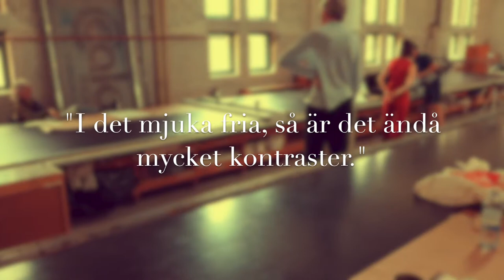Workshop med Duo Gelland & Fredrik Hagstedt - KKV - 15 juni 2019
Workshop med Duo Gelland & Fredrik Hagstedt

Konstnärernas Kollektivverkstad Göteborg
Lördag 15 juni 2019, kl 10-16

Cecilia Gelland, violin & viola
Martin Gelland, violin

Film:
LUMIÈRE LIINASON